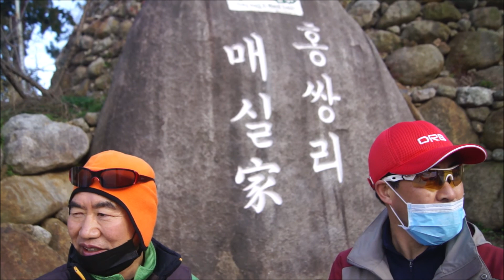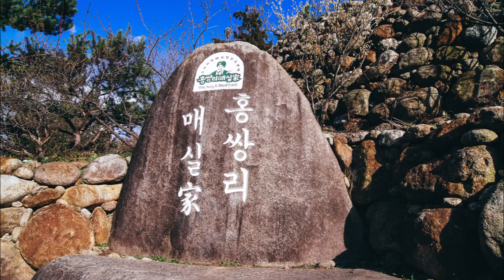광양 매화마을을 가보다 (360도)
삼형제가 백운산에서 하산후에
그냥 오기가 아쉬워 마스크 잘하고 매화마을로 gogo~~
360도 카메라 동원 했지만 편집이 어렵네요...흑..